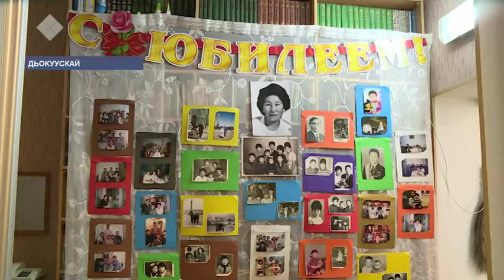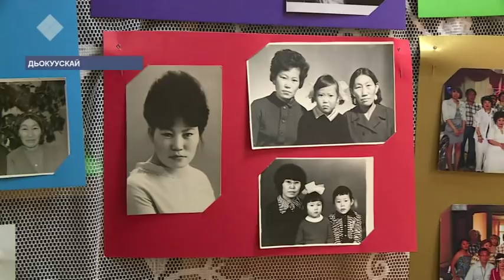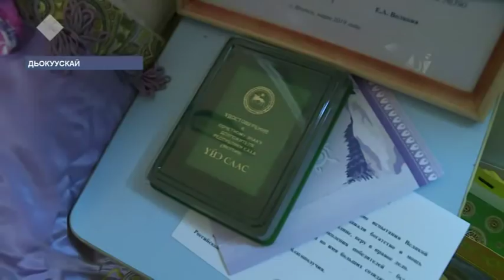Дьокуускай ытык кырдьаҕаһа Акулина Саввина 100 сааһын туолла